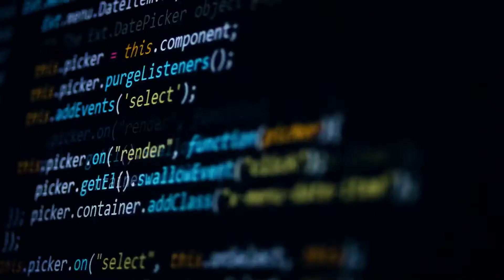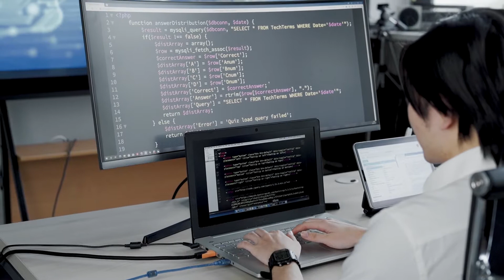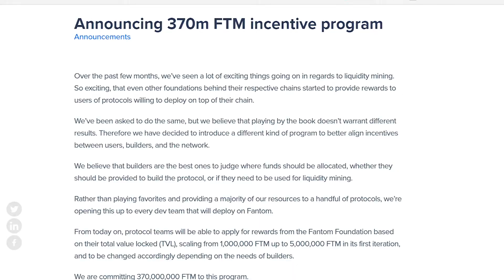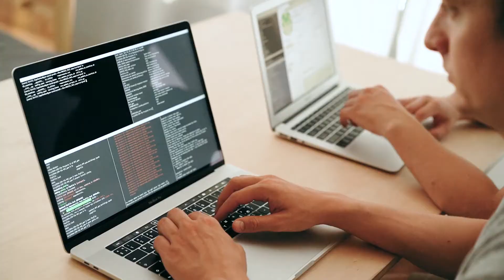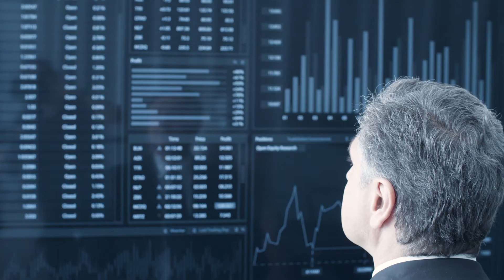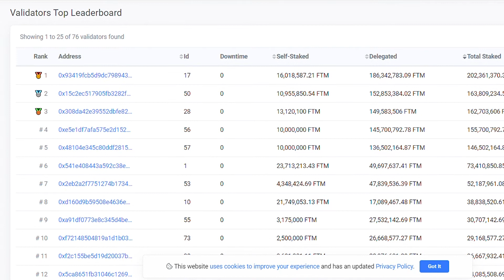Cos'è Fantom? | Uno dei migliori progetti crypto 2022!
Micheal kong è il ceo di Fantom e della Fondazione Fantom ( una organizzazione non profit creata per coordinare le attività del impresa).
Fantom utilizza un (Directed Acyclic Graph) o in abbreviazione DAG che non è una normale blockchain come le altre, di solito nelle blockchain ogni blocco contiene dati e informazioni riguardanti le transazioni effettuate dagli utenti e tutto questo deve essere effettuato in una  catena progressiva in modo da collegare tutti i blocchi, da cui il termine blockchain.